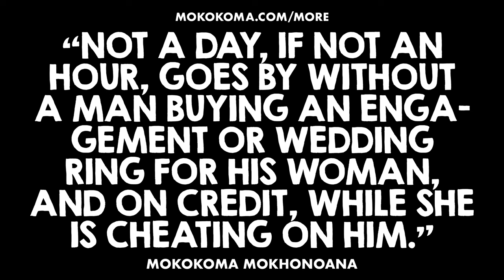APHORISM 930 • DO YOU DISAGREE?👂🏾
“Not a day, if not an hour, goes by without a man buying an engagement or wedding ring for his woman, and on credit, while she is cheating on him.” — @Mokokoma Mokhonoana